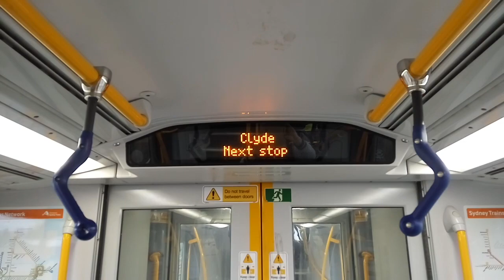Sydney Trains Clyde Station